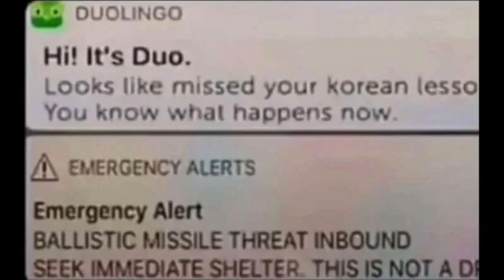Random Sabaton Images